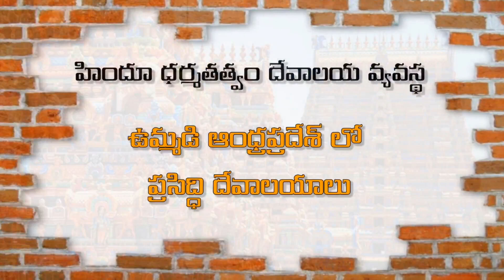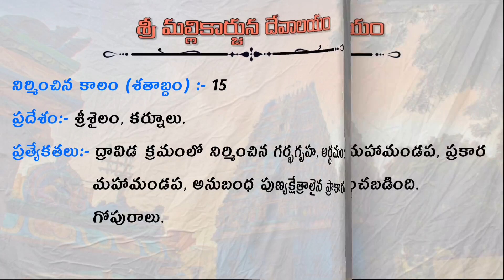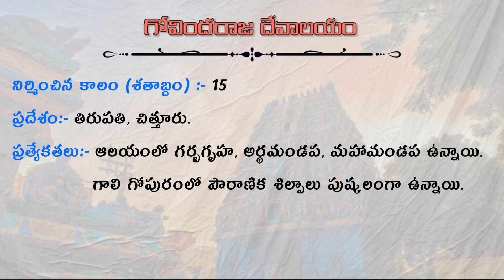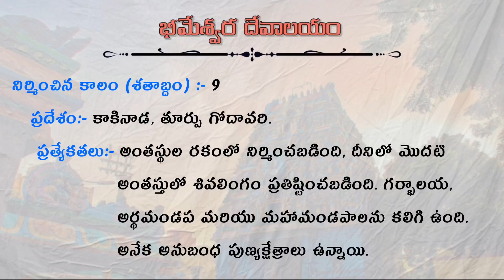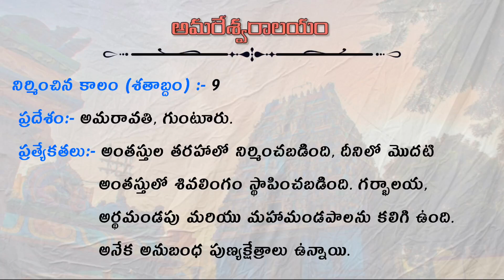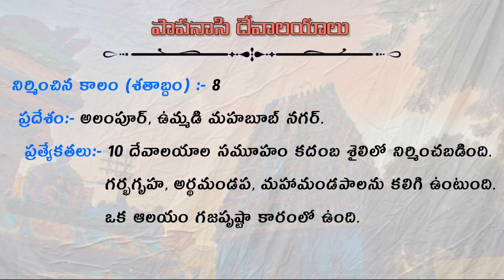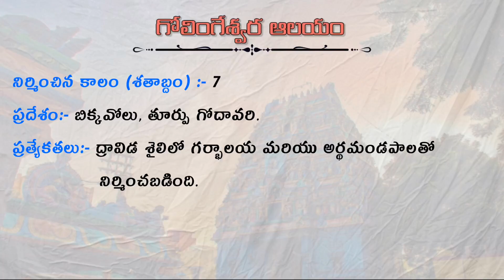ఉమ్మడి ఆంధ్రప్రదేశ్ లోని ప్రసిద్ధి దేవాలయాలు//APPSC Endowment Grade 3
హిందూ ధర్మతత్వం దేవాలయ వ్యవస్థ

[ఉమ్మడి ఆంధ్రప్రదేశ్ లోని ప్రసిద్ధి దేవాలయాలు]